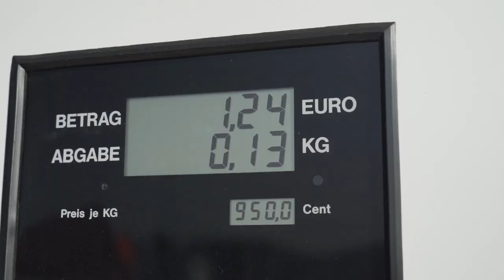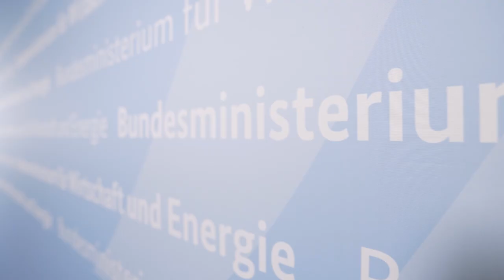Thorsten Herdan (BMWi) zum Förderaufruf Wasserstoff: "Ohne Forschungsnetzwerke geht es nicht."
Wasserstoff ist als klimaneutrales Multitalent ein wichtiges Instrument zu CO2-armen Energieerzeugung und -versorgung. Im Interview erklärt Torsten Herdan, Abteilungsleiter II für Energiepolitik – Wärme und Effizienz des BMWi, die Wichtigkeit der Forschungsnetzwerke Energie und ruft zu einer Beteiligung durch Wissenschaft und Wirtschaft an der Erstellung einer Wasserstoff-Roadmap auf.

Informationen zum Förderaufruf Wasserstoff sowie zu Informationen zur Antragstellung finden Sie